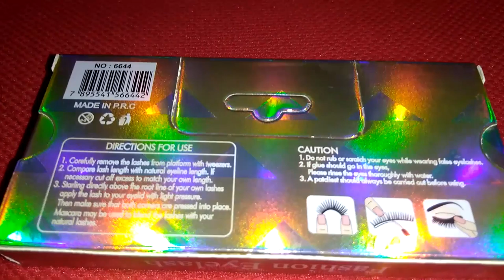Eyelash 100% Hand Made 1 Pair (6D-13) || by No Copyright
Hello friends,

No Copyright
No Strike